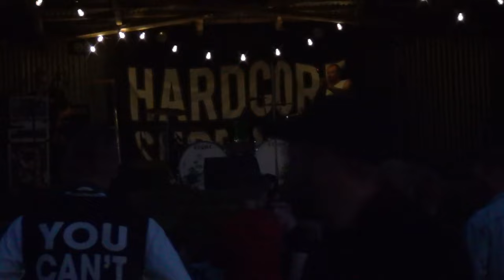Hardcore Superstar - 2021-08-13 - Strömma Farmlodge, Tvååker, Sweden (Full Show)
Live @ Strömma Farmlodge, Tvååker, Sweden (August 13, 2021)
First gig since Feb. 2020 (Monsters of Rock Cruise)

Setlist:

00:00 This Worm's for Ennio
02:01 Moonshine
07:30 Electric Rider
11:06 We Don't Celebrate Sundays
16:38 Liberation
20:53 My Good Reputation
25:25 Wild Boys
31:51 Someone Special (Jocke & Vic)
35:56 Last Call For Alcohol
41:49 Above The Law
50:08 Kick On The Upperclass
55:05 Dreamin' In A Casket
1:02:06 You Can't Kill My Rock'n Roll